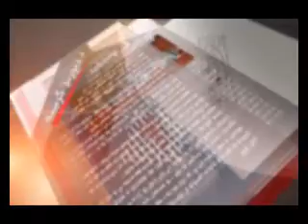NAN 28 SEP